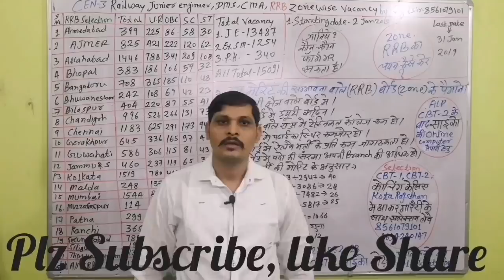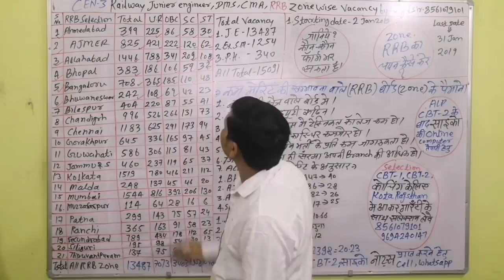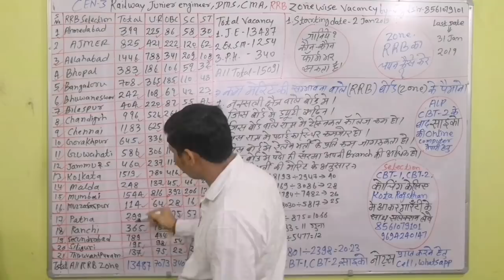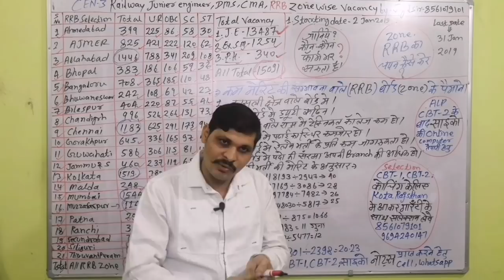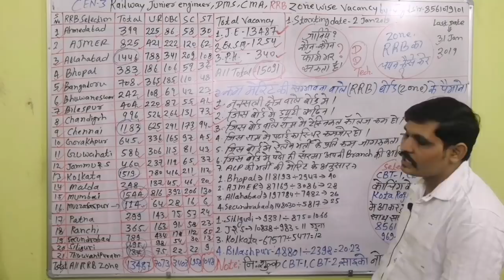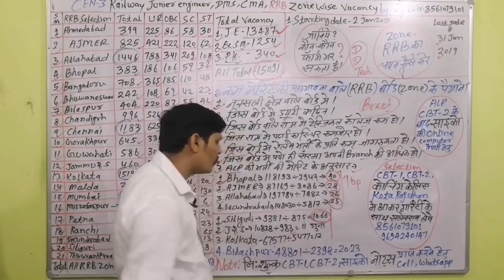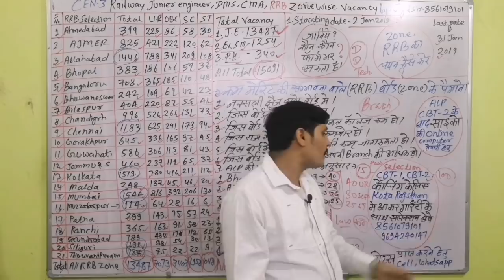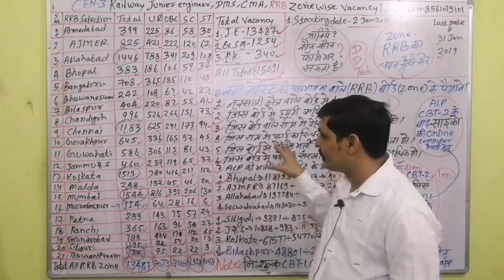रेलवे Junior engineer RRB & Zone Wise, जाने किस बोर्ड से भरे फॉर्म,किस बोर्ड की मेरिट सबसे कम जाएगी?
All details of vacancy from all RRB,
BEST SUGGESTIONS FOR SELECTION OF RRB , POST, ZONE .
SAFE RRB ?,
LOWEST AND HIGHEST CUT-OFF RRB ,

you can join telegram channel from here
jugal sir online classes
We will provide study material on this channel and information about technical and railway